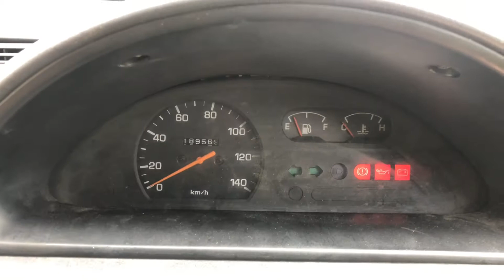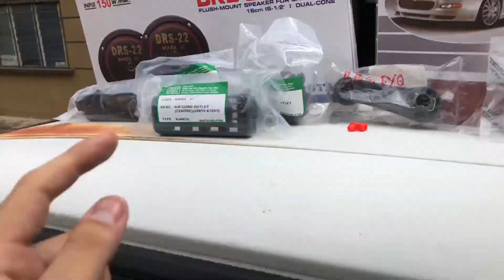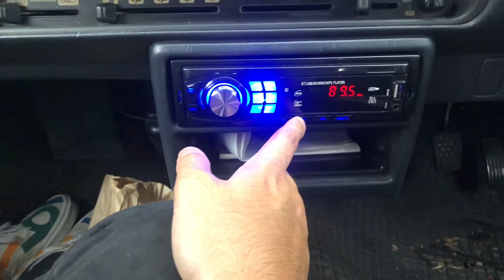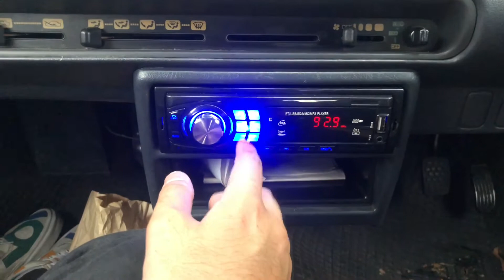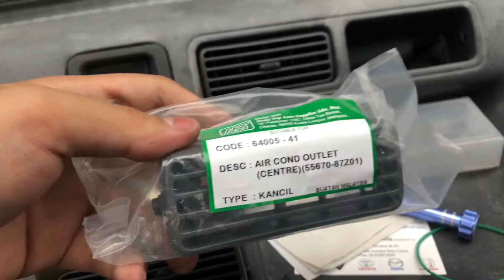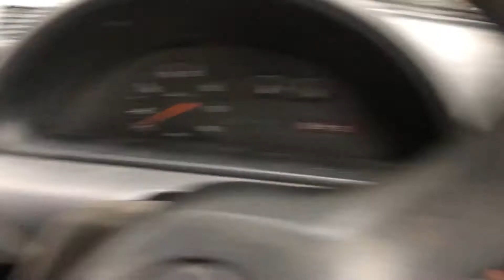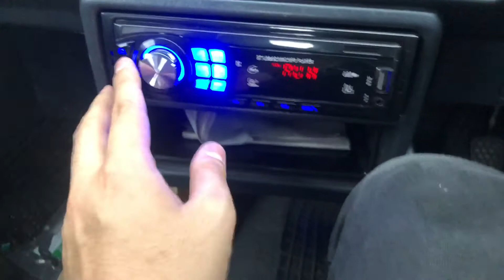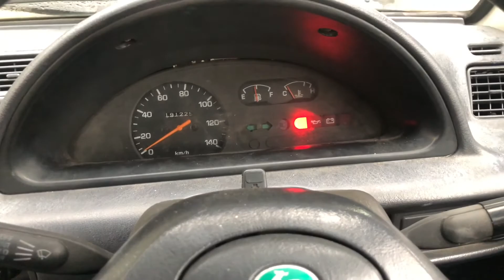Kancil Budget Restoration Part 3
Ini mungkin part terakhir untuk Kancil buat sementara ni sebab aku dah takda duit lagi HAHAHAHAHA Harap series ni dapat bantu korang yang nak buat kereta korang dengan budget yang rendah.